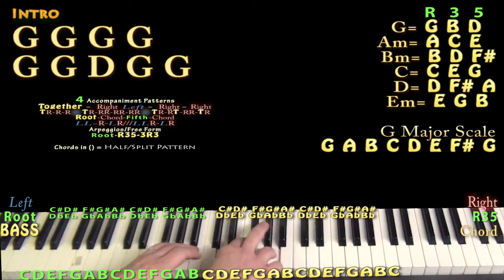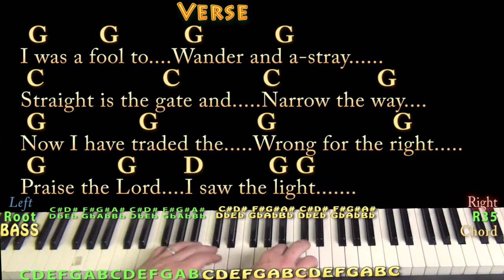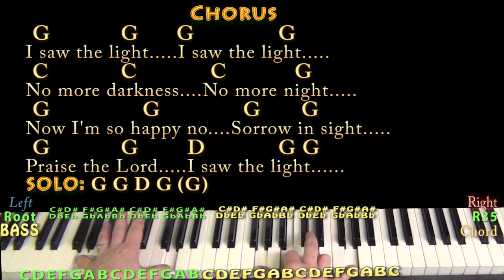I Saw The Light (Hank Williams) Jamtrack in G with Chords/Lyrics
...MUNSON BRIGADE SHOUTOUT! .This video brought to you in part by the "Munson Brigade" ... Many thanks to Ann DiBenedetto, Vermell Vain, Rich C, Brett and Will Sword!!!. Woohootiehoo and Best of luck!